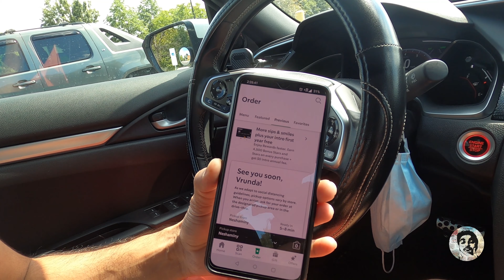America Ka Sabse Bada Store / Chaliye WALMART / Kumar Ke Saath / Indian Vlogger / Vlog 13